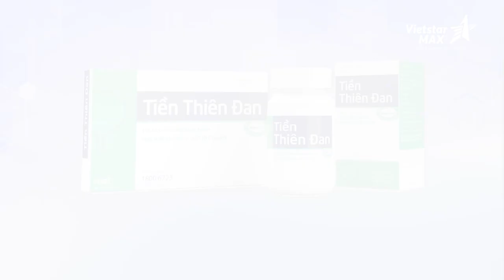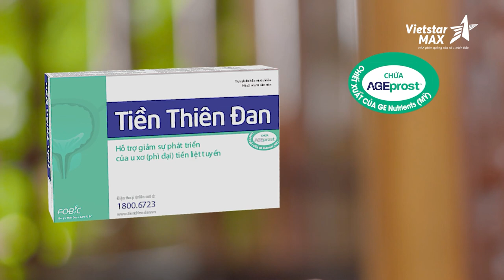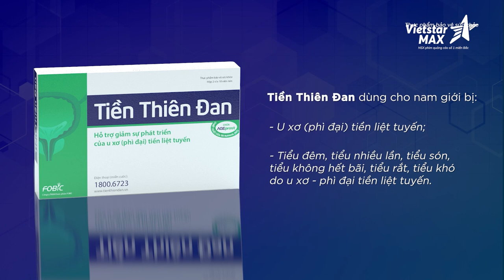VietstarMAX | Làm phim quảng cáo TVC - Tiền Thiên Đan Full | Dược Fobic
Lĩnh vực chính:
1️⃣.  .Sản xuất TVC quảng cáo, làm phim quảng cáo, Video clip quảng cáo.
2️⃣.. Sản xuất phim Viral video marketing, viral clip hot nhất, làm video clip viral, phim ngắn viral hay nhất năm 2018, phim lan truyền trên mạng xã hội,
3️⃣.. Sản xuất phim doanh nghiệp, làm phim doanh nghiệp, phim giới thiệu doanh nghiệp, corporate video
4️⃣. . Quảng cáo truyền hình, quảng cáo online trên các phương tiện truyền thông.
5️⃣. . Lập kế hoạch quảng cáo truyền thông (offline và online)